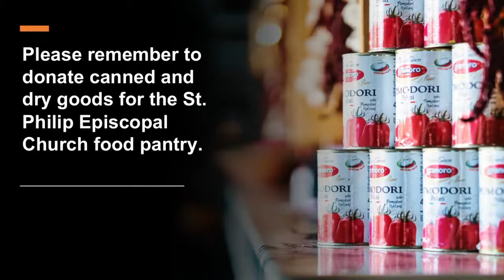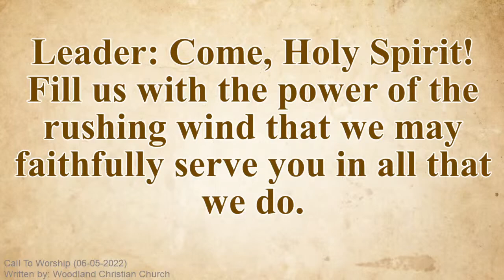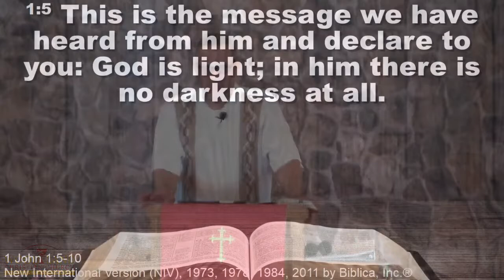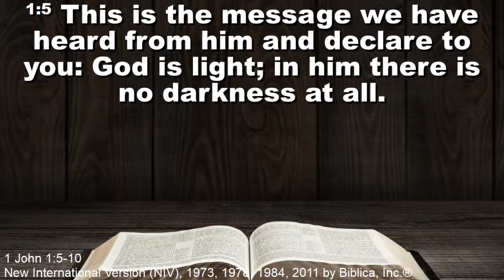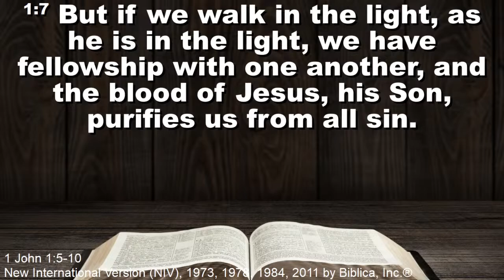"The Solution to Darkness-Light" (June 05, 2022)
Sunday worship with sermon by Pastor Eric Brown entitled "The Solution to Darkness-Light"